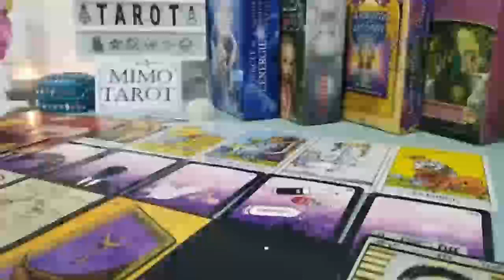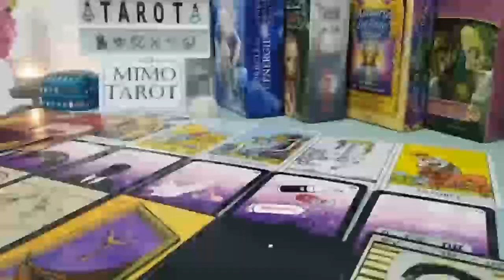TAURUS Tarot Love Reading, Those're confirmations, but you're already done !!